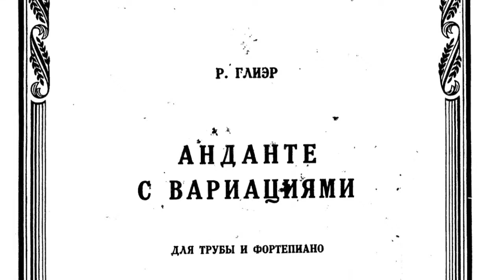Max Sommerhalder – Reinhold Glière, Andante with variations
Reinhold Moritzovich Glière (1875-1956) / arr. by Sergei Yeryomin (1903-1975): Andante with Variations in A-flat major

Max Sommerhalder, trumpet (rotary-valved)
Mario Venzago, piano

Made in 1979, this was the world première recording of the present composition.